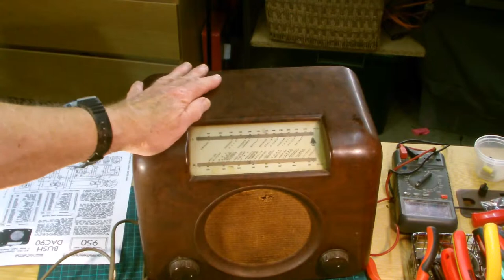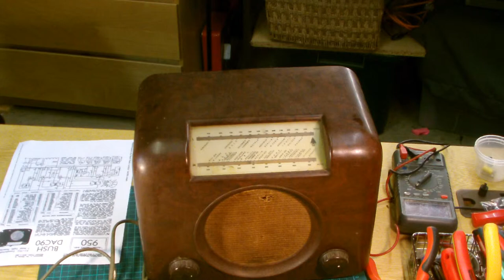Bush DAC 90 AC/DC Valve Radio 1946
This video show the first opening of a 1946 Bush radio.  The radio first appeared in 1946 and cost £11 - 11shillings. This first examination shows that the radio is in very poor condition. It was superseded a few years later by the DAC 90A.